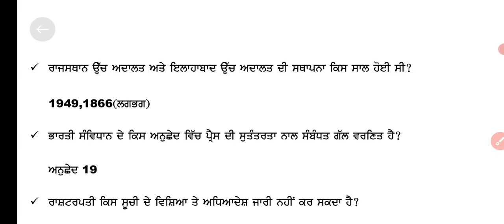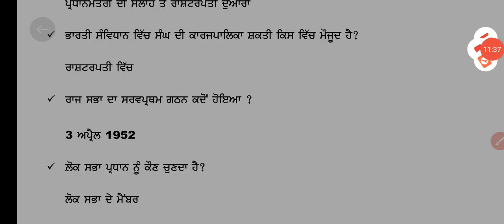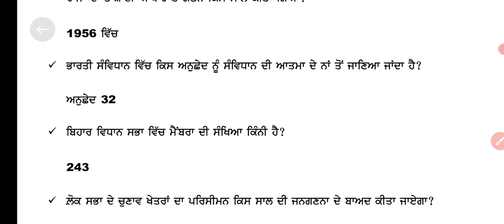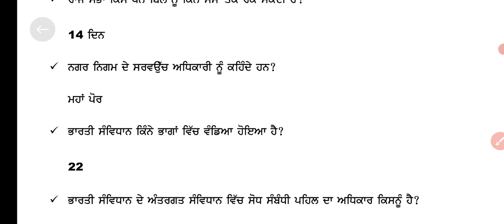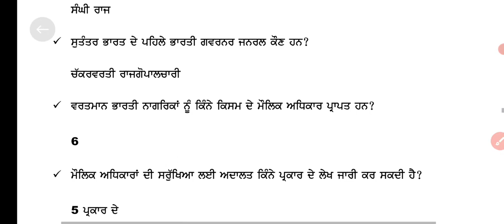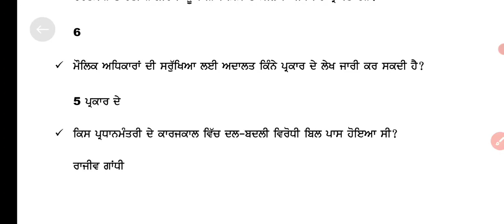Pstet social study most important questions, Pstet sst questions, indian constitution schedules #4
Sports GkMcq